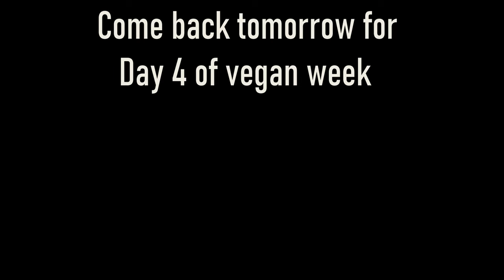Vada Pav, Pav Bhaji and Manchow Soup at Home| Vegan Challenge| Day 3| HRDR Challenges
NEXT VIDEO PREMIERING NEXT FRIDAY
Delicious Indian Food for Day 3, it's not that hard to be vegan in India.

UPI: dhanraj7716@oksbi

Time Codes
0:00 - Intro
0:53 - Vada Pav - Breakfast
1:53 - Guest Appearance
2:16 - Pav Bhaji - Lunch
2:47 - Dragon Fruit Unboxing
4:09 - Drahon Fruit Review
4:33 - Dinner with DR
5:31 - Super Dinner